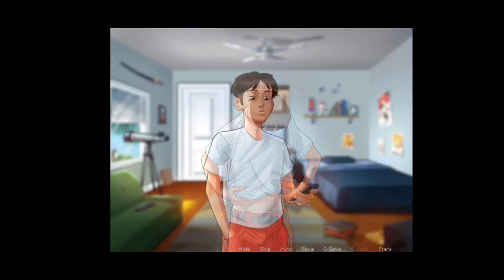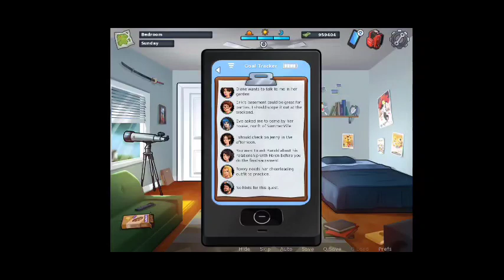Summertime Saga 0.20.11 | Mia Complete Storyline Part 2 | Mia Helen Sister Angelica walkthrough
About Summertime Saga Summertime Saga is an adult
orientated high quality dating sim game, currently in development. Set in a small suburban town, a young man just entering College is struck by the death of his father. Mysterious circumstances surrounding the death are only the beginning of his problems as he learns that his father was in debt to a group of shady criminals.